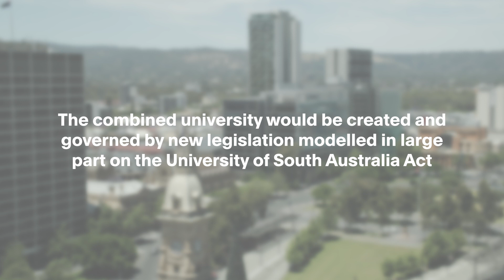Creating a university for the future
University of South Australia Vice Chancellor Professor David Lloyd and University of Adelaide Vice Chancellor Peter Høj AC talk about the potential creation of a new university for the future.